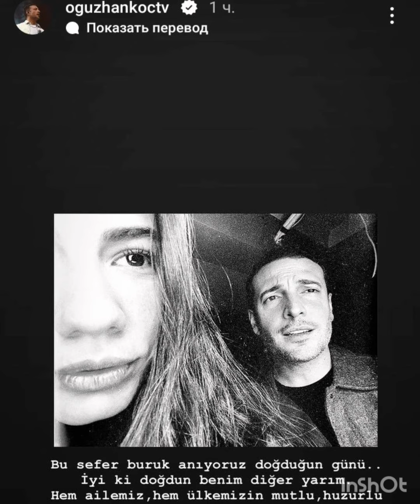Demet Özdemir's special photo dropped with the note "years later"